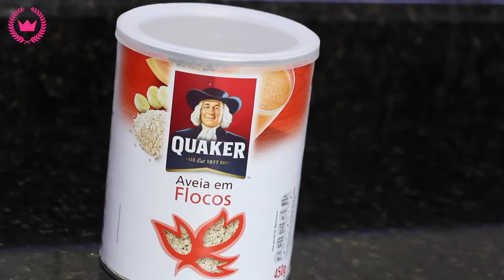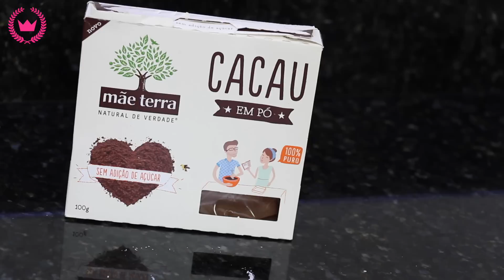Receitas Fit: Bolinho de Frigideira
Ingredientes:

- 1 ovo (sem a pele)
- Gotinhas de essência de baunilha
- 1 colher de sopa de farelo de aveia
- 1 colher de sopa de aveia em flocos
- 1 colher de sopa de coco ralado
- 1 colher de sopa de cacau em pó sem açúcar
- 1 banana amassada
- Óleo de coco (para untar)
- 1 colher de sopa de pasta de amendoim integral/sem açúcar (para o recheio)

Modo de preparo:

Em um recipiente misture o ovo (sem a pele) com as gotas de essência de baunilha.
Acrescente os demais ingredientes, com exceção da banana. Misture bem e logo após acrescente a banana amassada.
Misture bem e despeje em uma frigideira anti-aderente untada com óleo de coco.
Deixe dourar dos dois lados, em fogo baixo.
Depois de pronto corte em 4 pedaços e faça camadas recheando com a pasta de amendoim.
Servir quente.